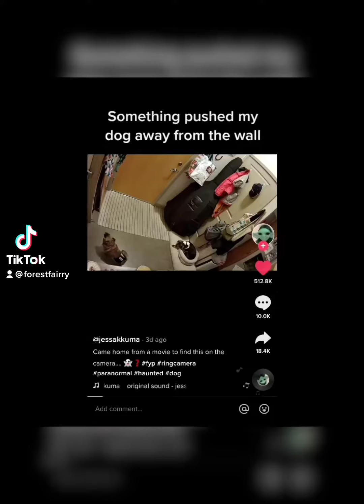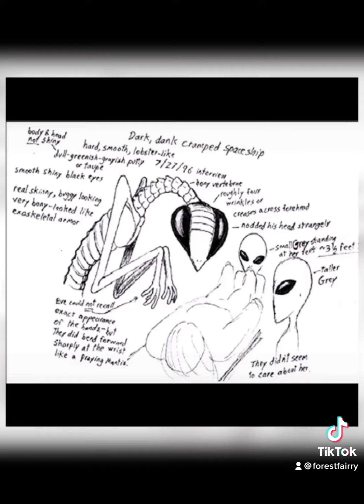PREYING MANTIS ALIEN (maybe)